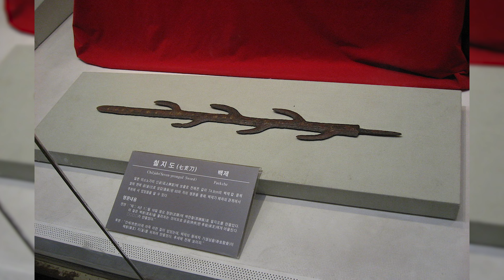Tarihten Önemli Kılıçlar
Kılıçlar, binlerce yıldır dünyanın her yerindeki savaşçıların tercih ettiği yegane silahlar oldular. Hem korku hem de hayranlık uyandırdıkları gibi kimi zaman askeri seferlerin gidişatını değiştirdiler kimi zamansa kendilerine yüklenen maneviyat ve anlamlar ile bir düşüncenin sembolü oldular. Bazı özel kılıçlara kişisel isimler bile verildi ve onları kullanan insanlarsa kendi isimlerini tarihe geçirerek unutulmaz bir yer edindiler. İşte size bu özel kılıçlardan en önemlilerinden bazılarını derledik.
Daha Fazlası İçin Takip Et